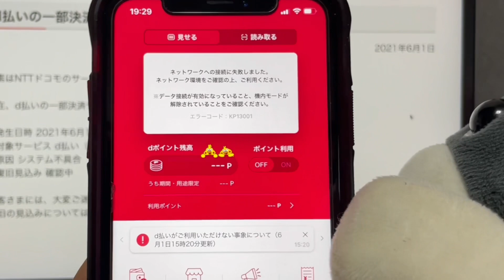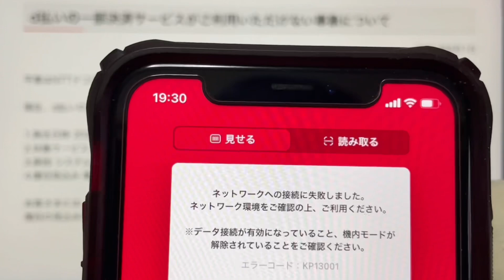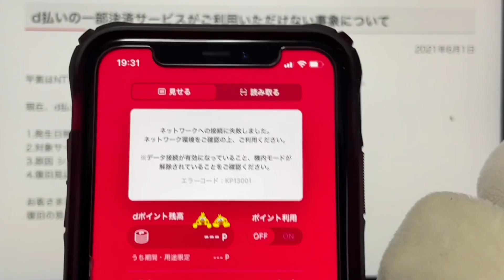【d払い】一部決済サービス利用不可⁉バーコード表示も出来ないからコンビ二などホボ全ての実店舗でd払いが利用出来ないシステム不具合が発生中‼復旧見込みが現時点では未定・docomoキャッシュレス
stand.fm/音声版配信中/お便り・企画など送って頂けます（匿名になります）

d払いが一部決済サービス不可状態‼ちなみにバーコード表示などが出来ないのでコンビニ・ドラックストアーなど実店舗ではほぼ全て不可と言って過言では無いと思います。復旧の見込みは現時点では出ていません。

（6月キャンペーン）松屋×PayPayキャンペーンが6月1日～開催中‼2回に1回当選…最大100％還元。基本は1％還元だと思うけど、松のや推しの私は使うぜｗ